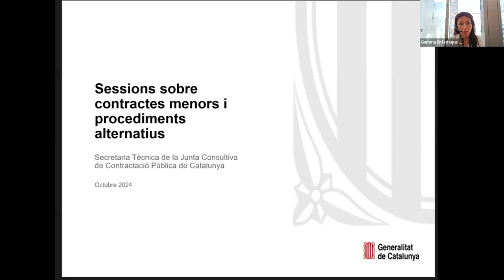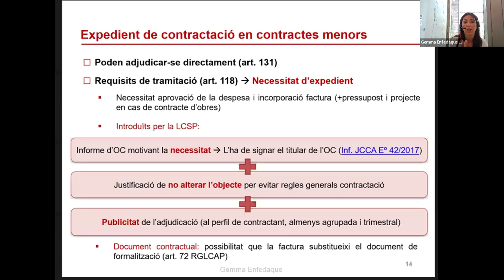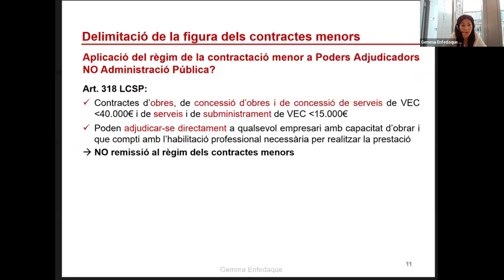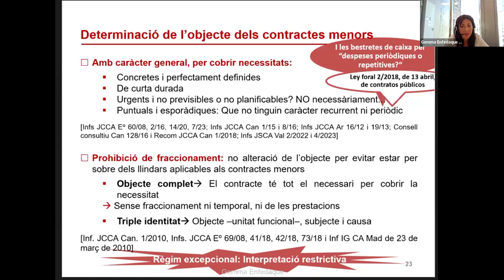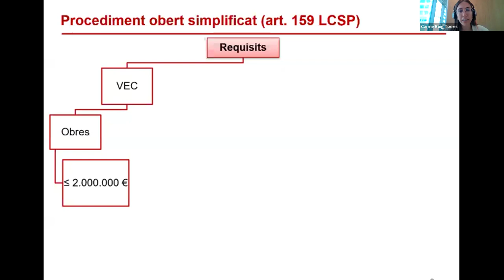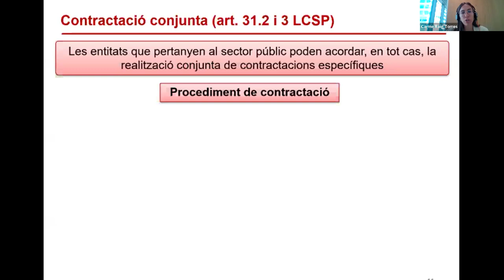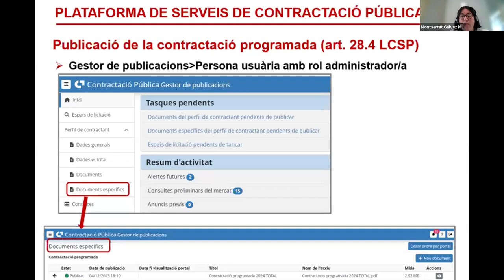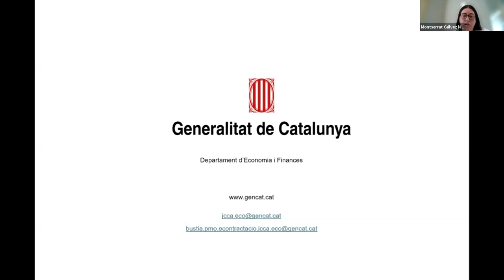Sessions sobre contractes menors i procediments alternatius (09 i 10/10/2024)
PRESENTACIÓ
La correcta aplicació de la contractació menor requereix una anàlisi de la seva regulació en la normativa de contractes del sector públic, específicament dels seus requisits, sobre els quals s'han emès múltiples pronunciaments, tant per part d'òrgans consultius com jurisdiccionals. Així mateix, també cal conèixer els sistemes i procediments alternatius als contractes menors, que permeten substituir-los per cobrir determinades necessitats de les entitats del sector públic, i la seva tramitació electrònica.

OBJECTIUS
Conèixer i analitzar la normativa i els principals pronunciaments doctrinals i jurisprudencials sobre la contractació menor i els sistemes o procediments alternatius als contractes menors, així com la documentació i les eines necessàries per a la seva tramitació electrònica.

PROGRAMA
- Delimitació de la figura dels contractes menors i l'expedient de contractació. Principals pronunciaments i exemples. A càrrec de Gemma Enfedaque.
- Determinació de l'objecte dels contractes menors: necessitats a cobrir i prohibició de fraccionament. Principals pronunciaments i exemples. A càrrec de Gemma Enfedaque.
- Alternatives a la contractació menor, a càrrec de Carme Roig.
- Eines de contractació electrònica per a la contractació menor, a càrrec de Montserrat Gálvez.

PROFESSORAT
- Gemma Enfedaque Montes, cap de la Secretaria Tècnica de la Junta Consultiva de Contractació Pública de la Generalitat de Catalunya
- Carme Roig Torres, responsable d'assessorament tècnic en contractació pública i innovació de la Secretaria Tècnica de la Junta Consultiva de Contractació Pública
- Montserrat Gálvez Noguera, responsable de coordinació de projectes de la Secretaria Tècnica de la Junta Consultiva de Contractació Pública